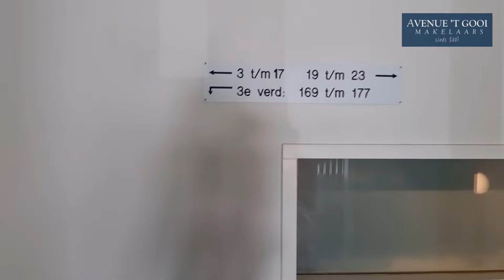TE KOOP! 3-kamerappartement met zonnig royaal balkon, parkeerplaats en lift in Huizen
Dit fijne 3-kamerappartement met zonnig royaal balkon op het zuidoosten is gelegen op de derde, tevens bovenste etage, van het moderne complex ‘De Ensemble’. Het complex is op steenworp afstand gelegen van het winkelcentrum Oostermeent en staat tevens nabij diverse sportvoorzieningen, openbaar vervoer en natuurgebieden.

Uw auto kunt u op straat direct bij het complex parkeren of in de afgesloten parkeergarage op uw eigen privé parkeerplaats, op deze etage bevindt zich tevens de berging. De toegang van het appartement is via een centrale hal met liftinstallatie (gaat ook tot -1) en trappenhuis.